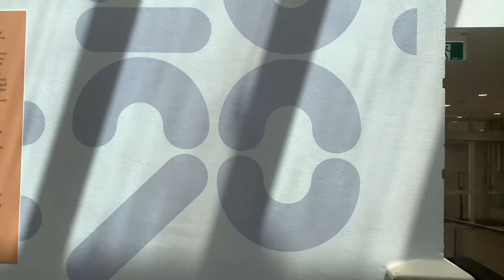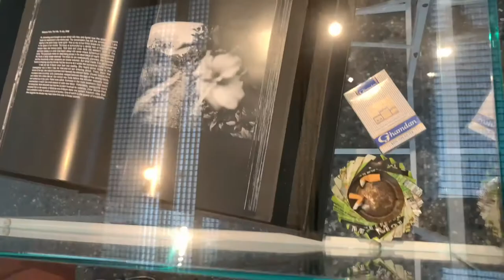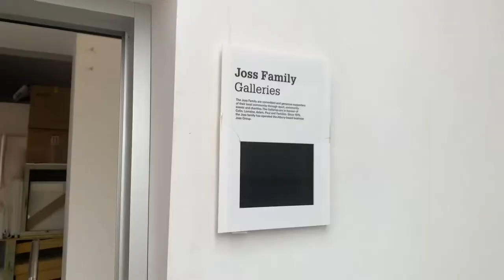Albury Woodonga NSW - Murray Art Museum complete walk through & exhibition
Come with us as we take a walk through the Murray Art Gallery of Albury. There are lots of lovely galleries here, including the new 2020 exhibition by local artists.